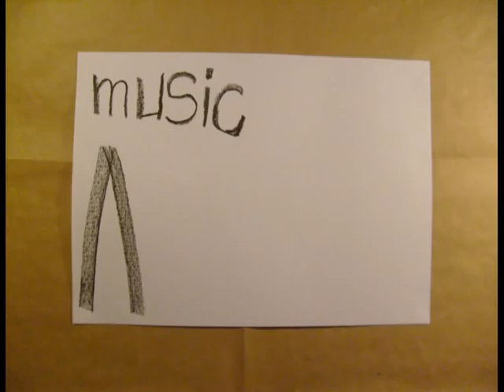AbSUrd - Not Need Lantern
'Not need lantern' song from the album 'Close to Distantly'